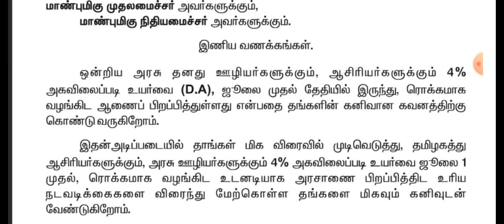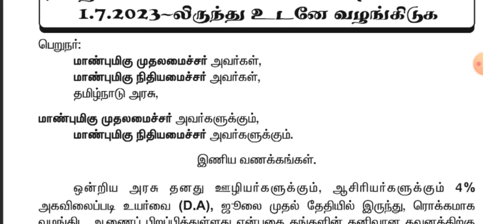தமிழ்நாடு அரசு ஊழியர்கள், ஆசிரியர்கள் 4% DA HIKE?